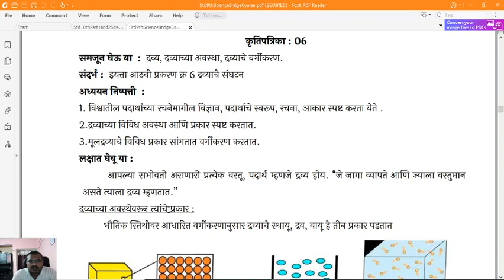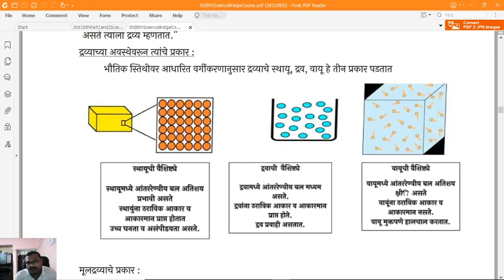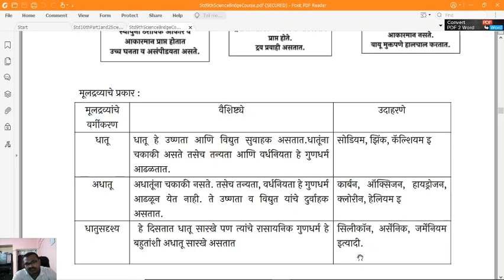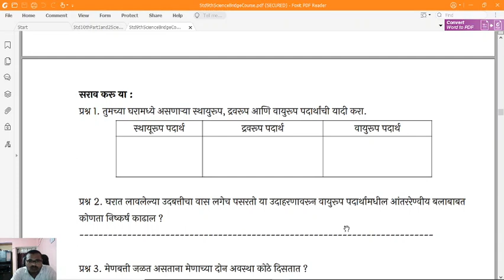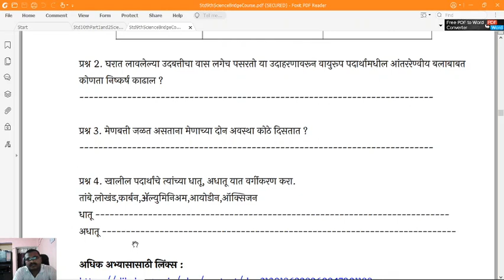9th Bridge Course Science Day-6